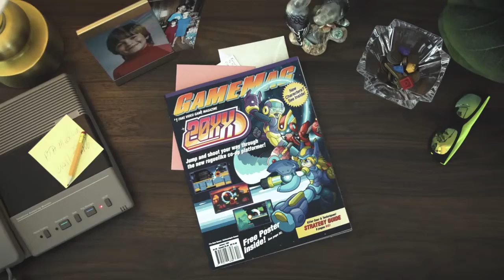20XX Launch Trailer Xbox One